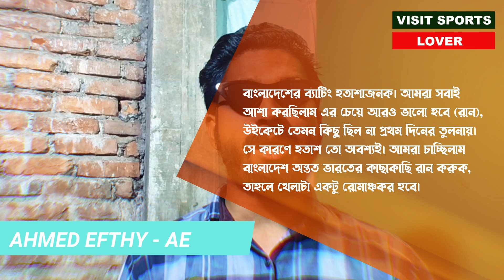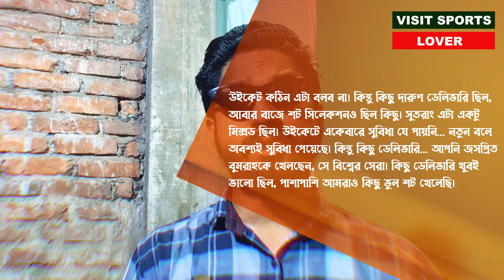IND vs BAN: সাকিবরা আরো ভালো করতে পারতো, বুমরাহ বিশ্বের সেরা বোলার, একি বললেন তামিম? Tamim Iqbal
Tamim has been commentating since the beginning of the Chennai Test. Facing the media there, he said about Bangladesh's batting, 'Bangladesh's batting is disappointing. We all expected it to be better (runs), there wasn't much on the wicket compared to the first day. Disappointed because of that, of course. We wanted Bangladesh to at least run close to India, then the game would be a bit more exciting. You play Jasprit Bumrah, he is the best in the world. Some deliveries were very good, but also we played some wrong shots. ✅✅

Popular Question About This Topic:
tamim iqbal commentary today
tamim iqbal commentary
tamim iqbal commentary ind vs ban
tamim iqbal news today
tamim iqbal batting
bangladesh vs india live
bangladesh vs india series 2024
bangladesh vs india test 2024
bangladesh vs india live today
bangladesh vs india test
bangladesh vs india live match today
bangladesh vs india test highlights
bangladesh vs india highlights 2024
bangladesh vs india cricket live
bangladesh vs india test live
tamim about shakib al hasan
tamim about jasprit bumrah